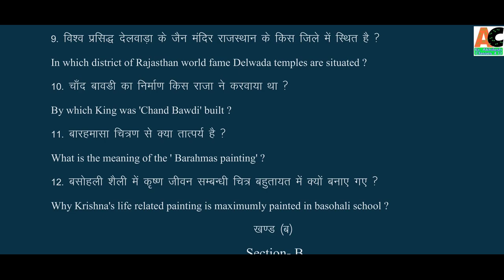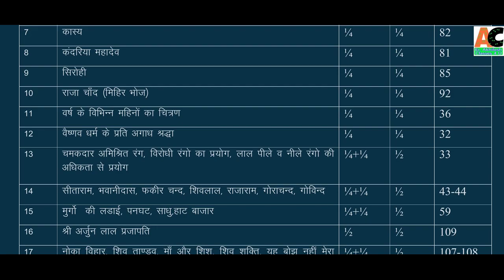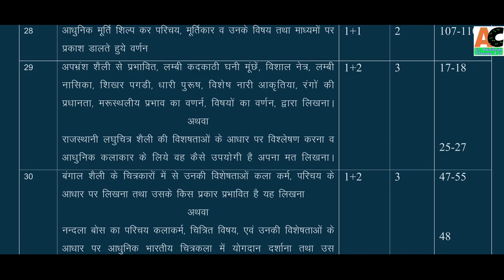Rajasthan Board 12th Class Drawing Model Paper 2020 | RBSE 12th Class Drawing Model Paper 2020